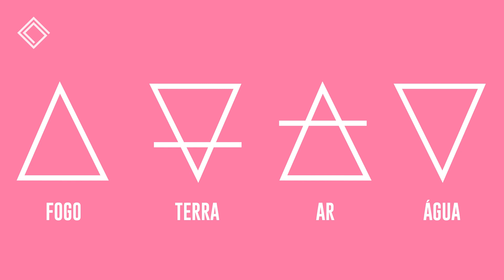A UNHA DE CADA SIGNO: INOVE COM ESSA INSPIRAÇÃO! | GLAMBOX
Que nós amamos trazer coisas dos signos por aqui vocês já sabem, né?
Agora imagina se a gente misturasse algumas esmaltações nisso? 😍
Então podem se preparar que esse encontro aconteceu! Nós convidamos a Natalia Simi, do @nailart.ns, para vir aqui no canal fazer a nail art de cada signo para vocês e, de quebra, ainda dar dicas de como fazer a esmaltação perfeita nas unhas. Se quer um spoiler, nós já contamos: ficou TUDO! Vem assistir para ver como ficou a do seu e marcar as amigas para elas já conferirem a do signo delas também ;)

Conheça agora a Glambox, o maior clube de beleza da América Latina. Ao assinar, você garante acesso a uma experiência conhecendo produtos incríveis, descontos imperdíveis e conteúdos exclusivos. Assine já!